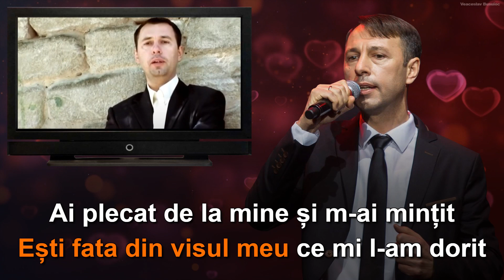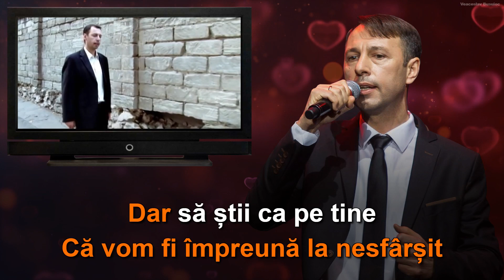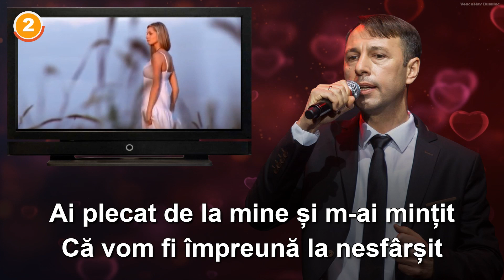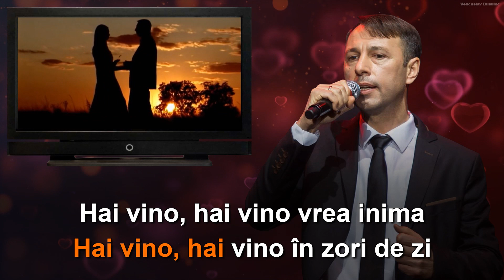Veaceslav Busuioc - Hai vino (KARAOKE)